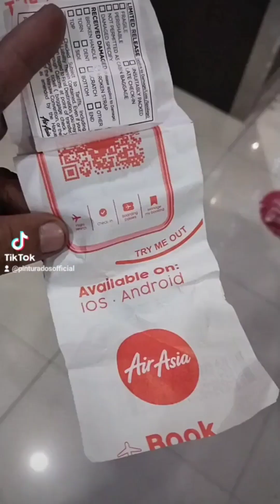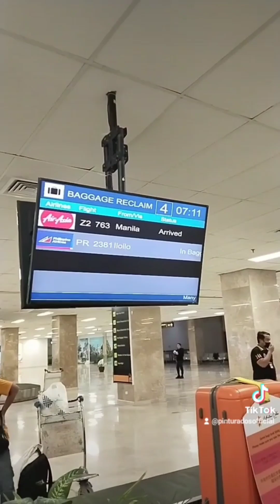MY FIRST TRAVEL IN CEBU with my costume Donya Marites Living Statue❤️goodvibes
Itong video na ito ay late ko na po na upload Ngayon. Noong December 2022 pa po ito na nag travel po ako pa cebu dahil ininvite po ako dun sa Lugar para magpasaya NG mga tao. Maraming salamat po Kay Madam Veronica NG 8 Flix and Chill na pinaka famous na restaurant sa Cebu. Maraming maraming salamat po sa mga Taong sumalabong sa akin dun at nabigyan ko po NG kaunting saya. mabuhay po kayo mga Cebuano💕😇🙏